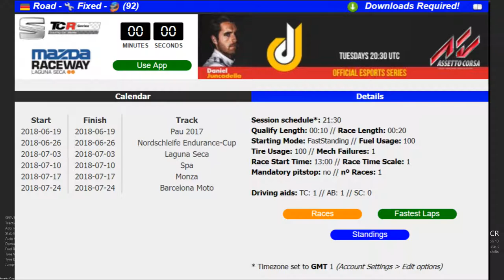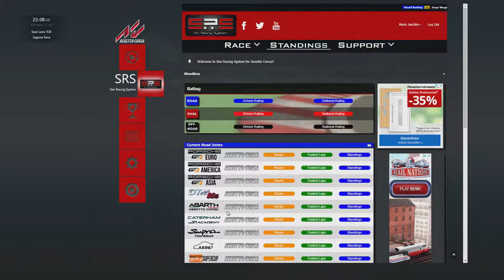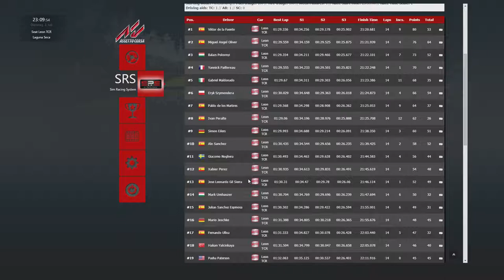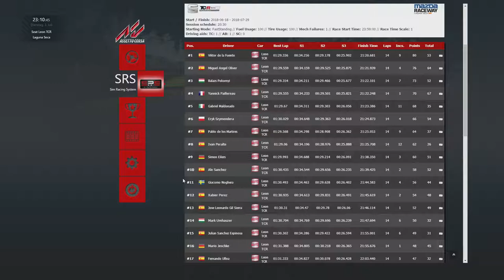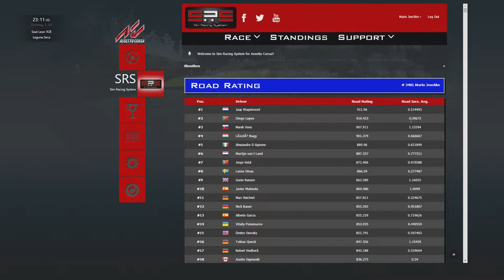SRS eSport-Serie Daniel Juncandella Rennen Laguna Seca 03.07.2018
Mein zweites Rennen in dieser ESports-Serie mit Daniel Juncadella. Dieses Rennen fand am 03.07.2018 in Laguna Seca statt. Die Rennsereie findet nur einmal wöchentlich statt.
Das erste Rennen an dem ich letzte Woche teilgenommen hatte war auf der Nordschleife und dauerte 1 Stunde. In den Vorbereitungen zu diesem Rennen bin ich auch davon ausgegangen, dass die gleichen Rahmenbedingungen stattfinden...leider habe ich mich geirrt, was mich schon verwirrte.
Aber Spaß hat es trotzdem gemacht und mein Ziel, so unfallfrei wie möglich durch das Rennen zu kommen, hat gut funktioniert, wenn auch das Resultat eher schlecht ist. Aber egal, hauptsache dabei.